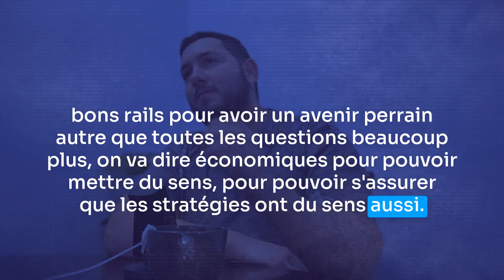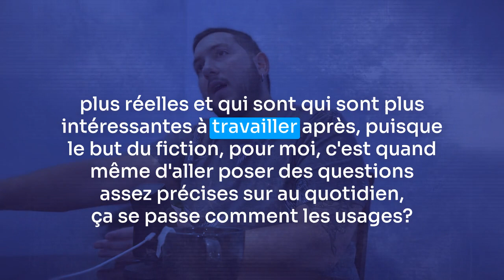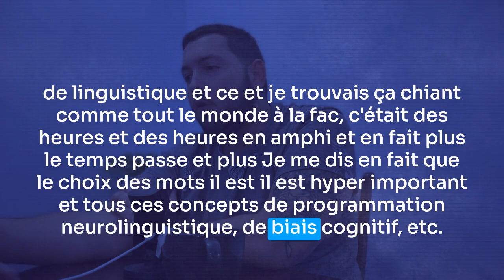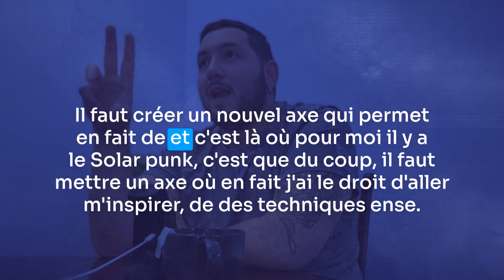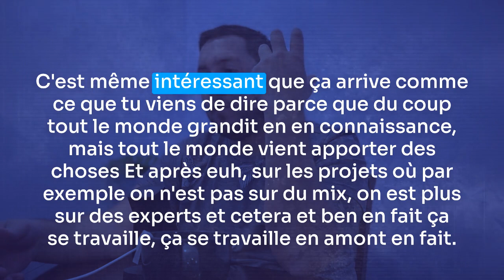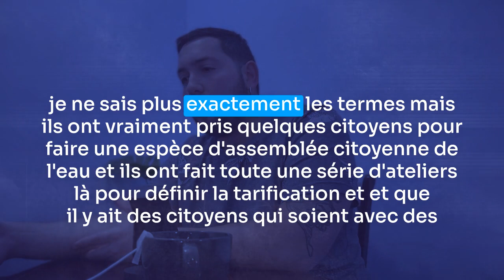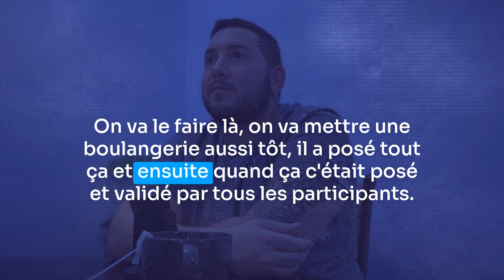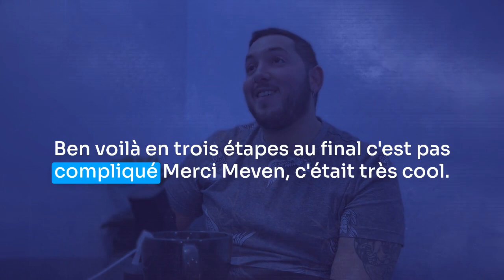Mini série, design fiction #3 et vision des futurs, avec Meven Royo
Exploration approfondie du Design Fiction et sa relation avec le Futur du Travail

Dans cet épisode, l'associé de la Guilde de l'Innovation à Lyon, Meven Royo, nous partage une vision fascinante du design fiction et son impact sur la vision du futur du travail. Il suggère que concevoir de multiples scénarios futuristes et les intégrer dans les stratégies d'entreprise peut mener à un avenir durable. Il dévoile également des anecdotes en relation avec des ateliers de design fiction et comment ces outils peuvent faciliter les discussions sur un futur souhaité. Le choix des mots en design fiction est également exploré. La deuxième partie du dialogue met l'accent sur les défis liés à la création d'une vision future et sa mise en œuvre, la traçabilité des idées, et l'importance de visualiser le futur. Enfin, l'importance de partager une vision commune est soulignée, avec un débat sur comment comprendre le contexte actuel pour planifier une réalisation réelle.

- le projet à ne pas rater
- la guilde de l'innovation, son entreprise
- sa newsletter pleine de bonnes vibes

00:00 Introduction à la mini-série de podcast sur le design fiction
00:47 Présentation de l'invité et de son entreprise
01:30 Discussion sur le rôle du design fiction dans les entreprises
02:40 Explication du concept de design fiction
03:43 Discussion sur l'importance de la vision du futur dans les décisions actuelles
05:10 Présentation de l'approche de l'invité pour mener des ateliers de design fiction
05:48 rentrer dans le processus de fiction et d'imaginaire
06:31 Besoin de définir une vision pour engager
07:51 Exploration des différentes approches pour définir et expliquer le design fiction
08:31 Préparation à l'atelier design fiction
10:23 Discussion sur l'importance de l'imaginaire dans le design fiction
33:09 Interprétation des concepts de Bruno Latour
33:55 L'importance des nouveaux concepts dans la compréhension du monde
34:09 Réflexion sur le concept de nature
34:50 La nécessité de repenser nos concepts pour une meilleure gestion des ressources
36:58 La nécessité d'un récit réaliste pour une meilleure compréhension
37:41 L'importance de l'émotion dans la conception du design
42:50 La nécessité d'une approche mixte dans la conception du design
47:24 cas d'étude avec une chambre d'agriculture
50:29 L'importance de l'engagement citoyen dans la gestion de l'eau
57:24 L'importance de l'intelligence collective
57:33 Le rôle du consultant dans l'entreprise
58:01 La nécessité de comprendre le quotidien des employés
58:20 Le métier de designer et l'organisation collective
59:19 L'excitation face à une période de changement
59:42 La confiscation de la notion de futur par les élites
01:00:26 L'innovation technologique et l'évolution des interfaces
01:02:11 La vision d'un monde sans informatique visible
01:02:42 Concept pour concevoir le présent
01:04:24 L'exemple du maire de village coopératif
01:09:08 La nécessité d'une flexibilité organisationnelle pour réaliser une vision
01:13:41 Partages de Meven pour cloturer
01:15:49 Le commun avant le futur